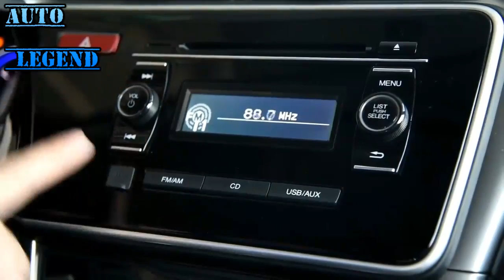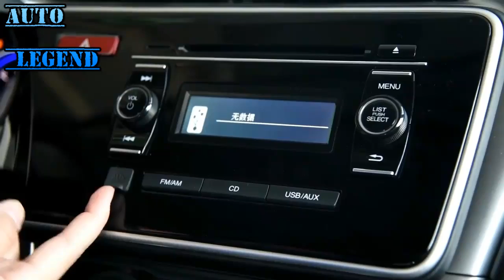2017 Honda City 1 5L CVT Deluxe Edition Walkaround Review